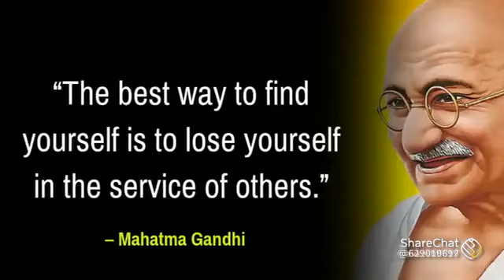Gandhi Jayanti 2021 ll Mahatma Gandhi Jayanti Status Video ll Mahatma Gandhill 2 October 2021#Fun4u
Mahatma Gandhi jayanti coming soon status, 2 october status 2021, Mahatma gandhi status 2021, Gandhi jayanti status 2021 2 october, महात्मा गांधी स्टेटस 2021
INDIA
Gandhi Jayanti 2021 ll Mahatma Gandhi Jayanti Status Video ll Mahatma Gandhi Quotes ll 2 October